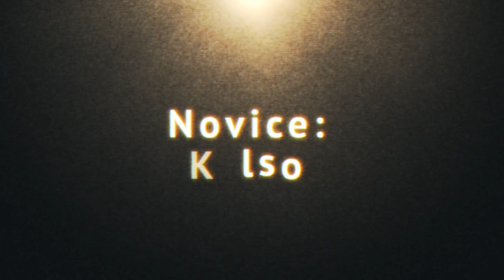Kylso - Vise Versa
Kylso: Хотелось бы сказать, что изначально во время работы, после месяца монтажа, я думал самое сложное наконец закончено, оказывается нет... все только начиналось... :(

Br0m: ПРИШЛО ВРЕМЯ ЗАПИЛИТЬ ЦЕКА
ЦЕКА САМ НЕ ЗАПИЛИТСЯ
НАЛОЖИ ЕГО, НАЛОЖИ ЕГО ЕЩЁ РАЗ
ЗАЧЕМ МНЕ ЛУКС, У МЕНЯ НЕТ ВРЕМЕНИ Е Я С НИМ
ЛУЧШЕ ЕЩЁ РАЗ ВЫКРУЧУ ТИНТ
Я ПЕРЕДЕЛЫВАЮ ЦЕКА ПО ТРИ РАЗА В ДЕНЬ
КАЖДЫЙ РЕНДЕР ЗАНИМАЕТ ДВА ЧАСА
Я ЖИВУ АКТИВНОЙ И ПОЛНОЦЕННОЙ ЖИЗНЬЮ
Я УСПЕШЕН И ПОЭТОМУ ЦЕЛЫЙ ДЕНЬ СИЖУ В АЕ
А ПОСЛЕ ЭТОГО КОДИРУЮ ВСЁ СИМПЛОМ
Я СВОБОДНЫЙ ОТ ЗАДР А ЧЕЛОВЕК
СКОЧАТЬ БЕЗПЛАТНО И БЕЗ РЕГИСТРАЦИИ ПОПСОВЫЕ СОРЦЫ
ЛУЧШЕ Я ЗАПИЛЮ ЕШЁ РАЗ ЦЕКА
И КИНУ ВСЁ ТАКИ ЛУКС, СТАБИЛЬНОСТЬ НЕ НУЖНА

Аниме: 5 Centimeters per Second, Beyond the Clouds, Hoshi o Ou Kodomo, Steins; Gate, The Vanishment of Haruhi Suzumiya, Kara no Kyoukai